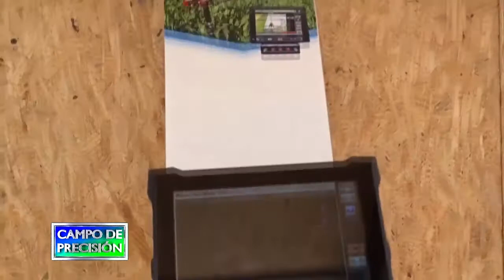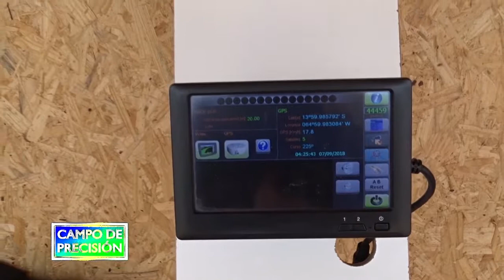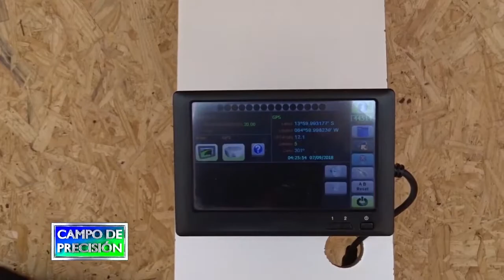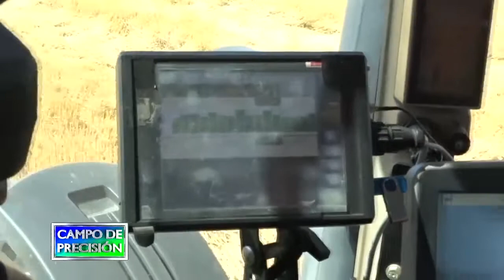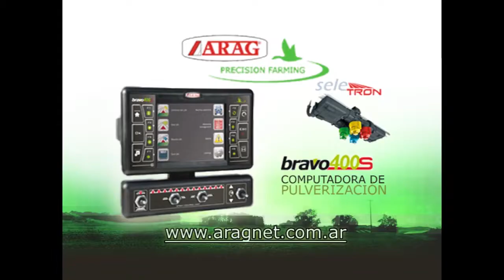P596B2 - – Fertilizadoras de Verion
Fertilizadoras de Verion

Alvaro Deraco
Asesor Comercial - Verion

Estuvimos con los amigos de Verion, histórico desarrollador de los equipos VCom de agricultura de precisión, para pulverización siembra y fertilización, que además fabrica, en su planta de Cañada de Gomez, una completa línea de fertilizadoras.

Con ellos revisamos las características de estos equipos, que cubren una amplia línea de capacidades y rodados, e incluyen motores hidráulicos para dosis variable, y que la empresa exporta a varios países del mundo.